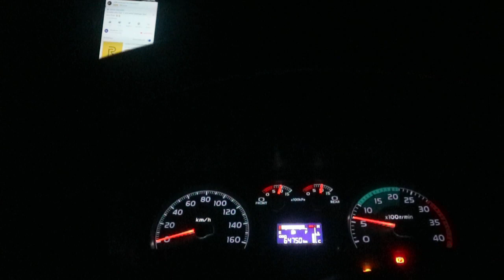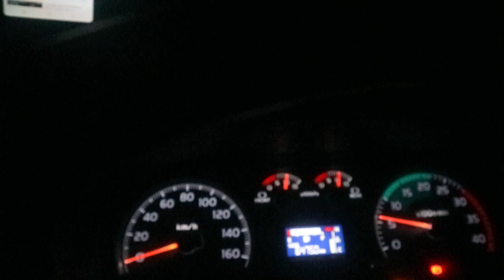JALAN MALAM LAGI GUYS SENDIRIAN 600 KM PERJALANAN BERSAMA HINO 500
Oke GUYS kali ini saya jalan sendiri NGETRIP menuju tempat muat dijalan perkebunan sawit daerah ROHUL OFROAD